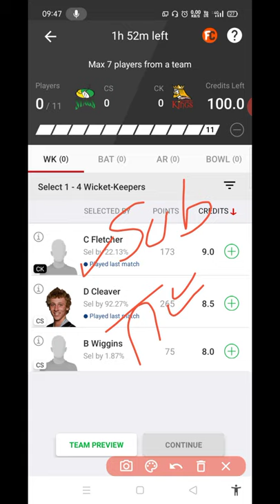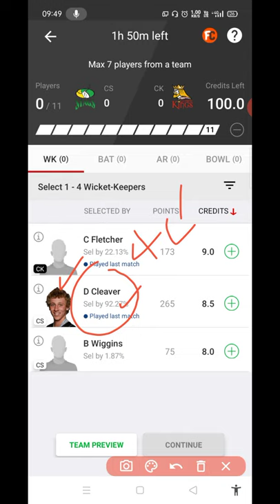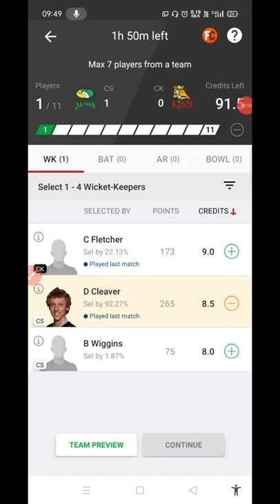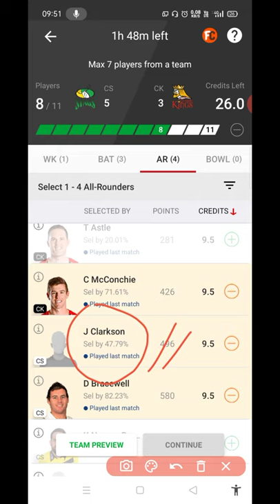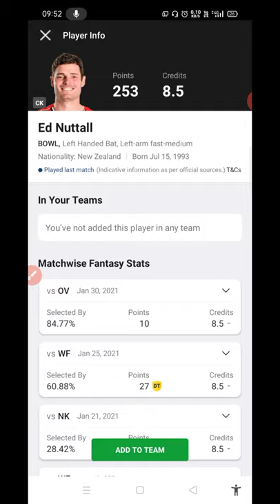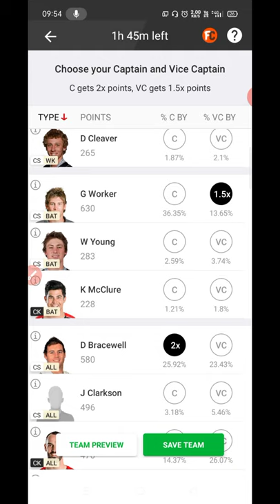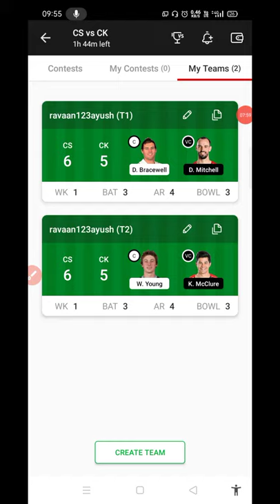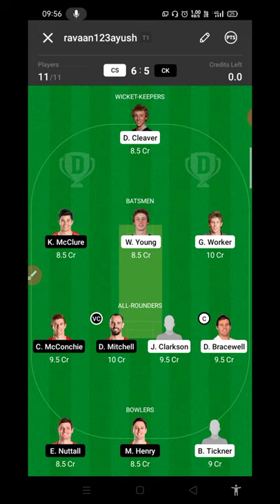CS vs CK 28th Match Dream11 Team | CS vs CK Dream 11 Team | CS vs CK Dream11 Team Prediction